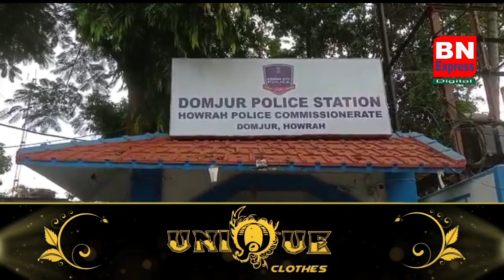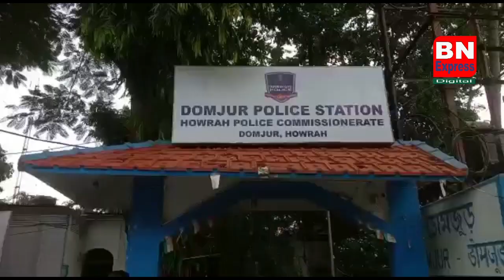ডোমজুড় কান্ডে মূল অভিযুক্ত প্রোমোটার গ্রেফতার